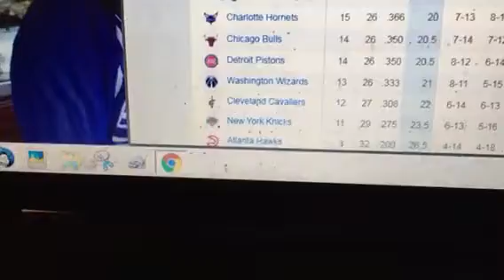January 12 2020 part 8 feild Fred gloves canyon nba standings 1-8 season regular